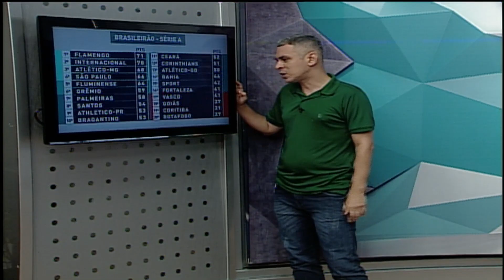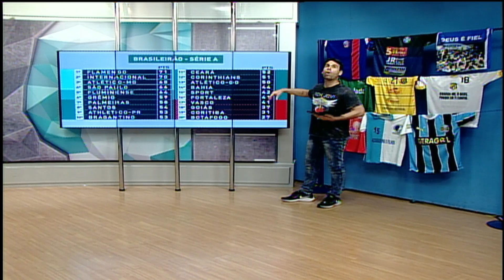Sport perde e não se classifica para Sul-americana